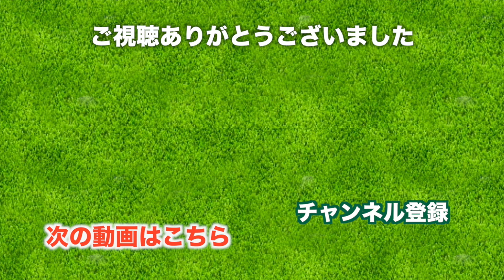7番ホールの3段フェアウェイ！【太平洋クラブ 相模コース H6-9】三枝こころ&じゅん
晩秋の太平洋クラブ 相模コースでのラウンド動画です。
おなじみ、ゴルフ友達のじゅんちゃんとのゴルフです。

太平洋クラブの相模コースはどのホールにも特徴があるのと、高所からの絶景があるということでたのしみです。レギュラーティーでラウンド、交互に撮影していきます。

グリーン手前のくぼみと池が気になります。
右の方に打つことに。
アプローチは狙い通りだったけど、落とし所を誤ったかな。

フェアウェイが3段、島のように前方にありますが、グリーンは左の山の稜線の向こうに位置しています。
打ち下ろしの高低差があるので、安全に山の方から打って行きます。
じゅんちゃんの3打目アプローチはおみごと

良いスイングイメージから打っていけました。
じゅんちゃん、ありがとう！

登っていくパー4、1打目2打目ともに軽快に打っていけました。
3打目4打目も軽快に打てて、いいゴルフが続いていますね。

♣本日のゴルフ場:太平洋クラブ 相模コース